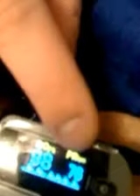Checking Viola's Vitals Thu, 25 Feb #2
To help others like Viola